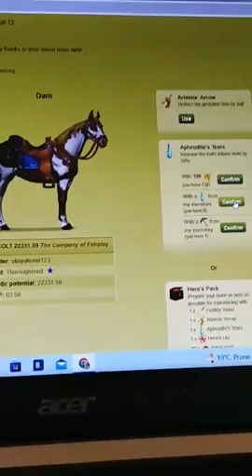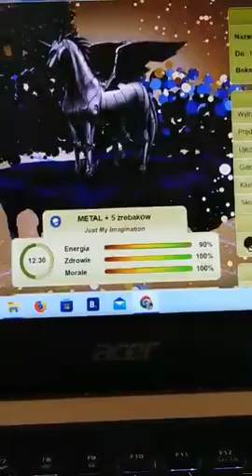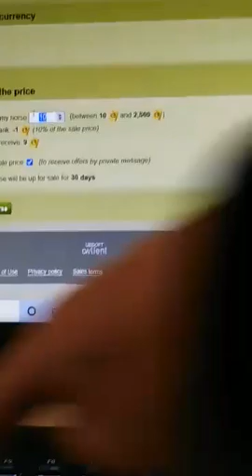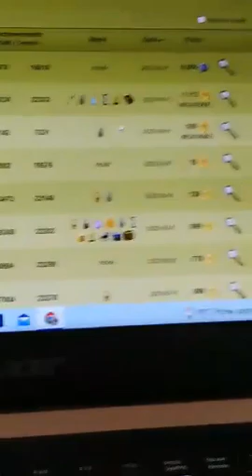zagrajmy w howrse/ bonus izydy